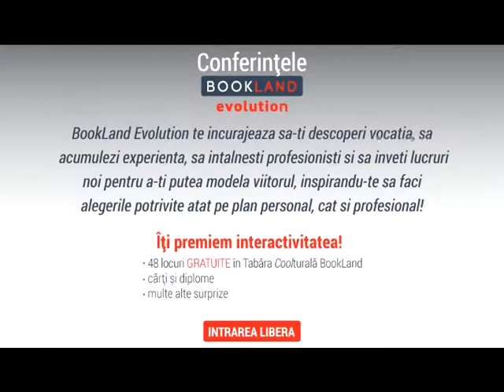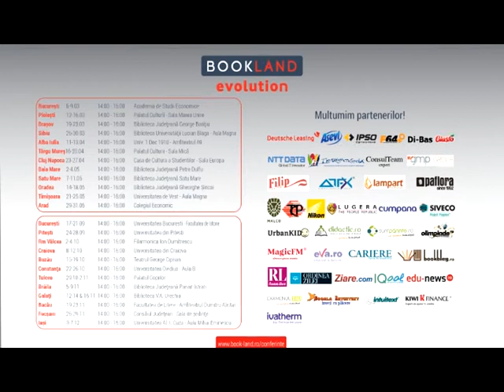Eduard Ciobota la BookLand Evolution Buzau 18 10 2018